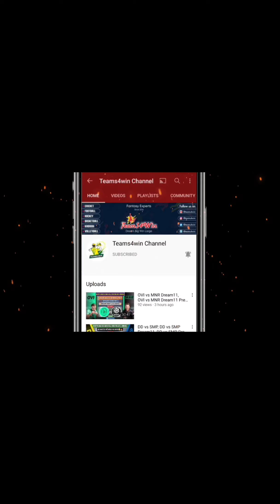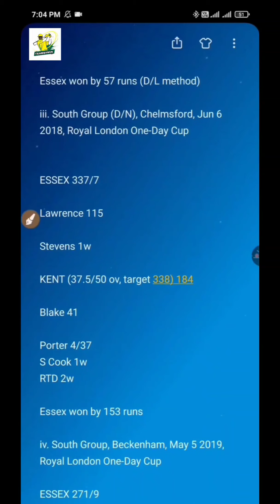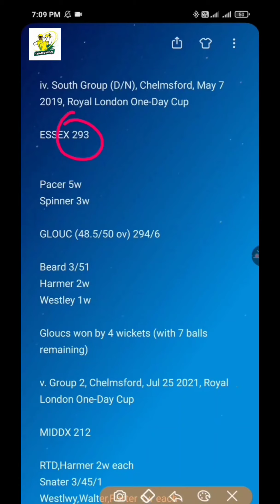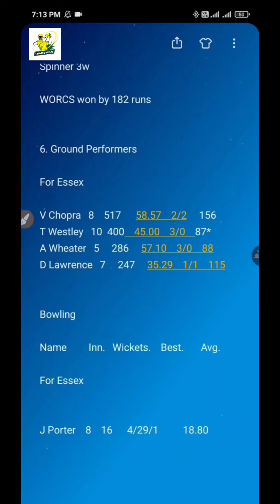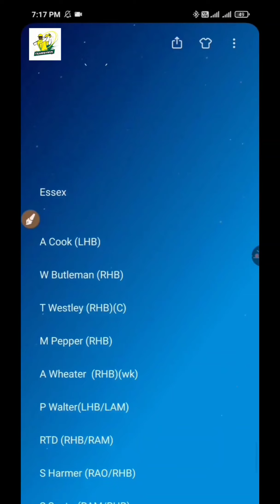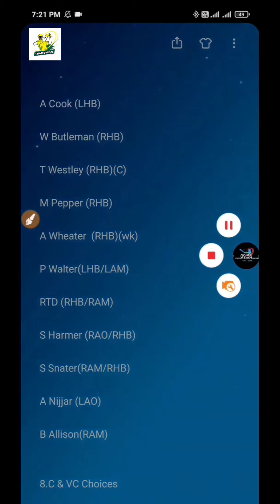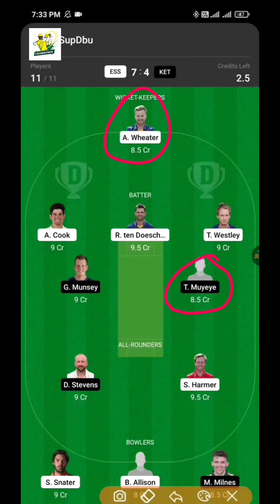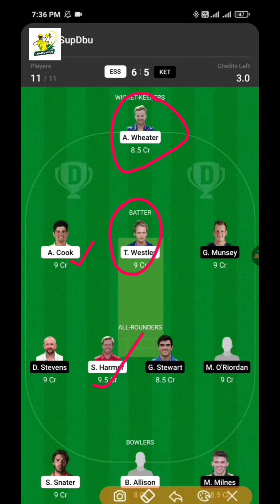ESS vs KET Dream11 Team, ESS vs KET, ESS vs KET Dream11 Today Prediction, Royal London One Day Cup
1. This analysis is based on my

2. Dream11 takes great care to comply with all central and state legislation in India to ensure that  users are fully protected. Every contest on  platform is carefully designed to comply with applicable statutes and regulations in India.